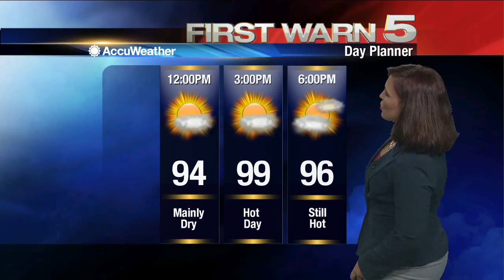KRGV FIRST WARN 5 Quickcast - July 1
Meteorologist Samara Cokinos has your Friday's forecast.